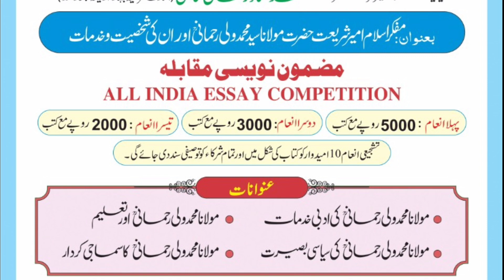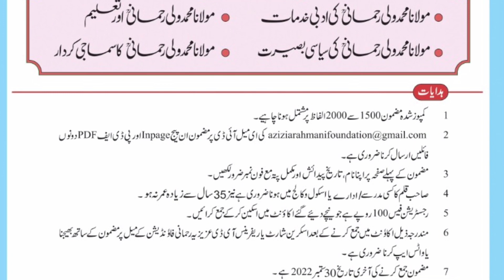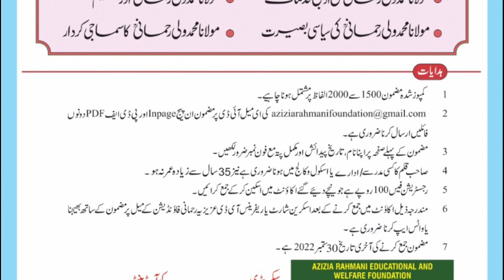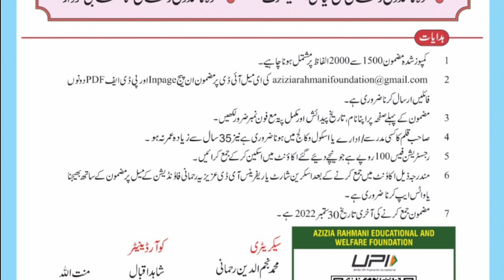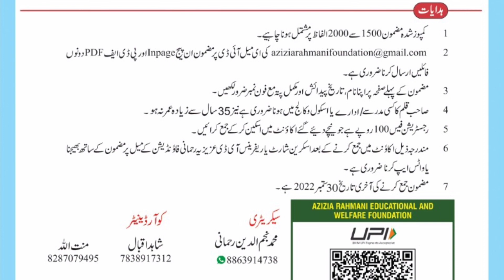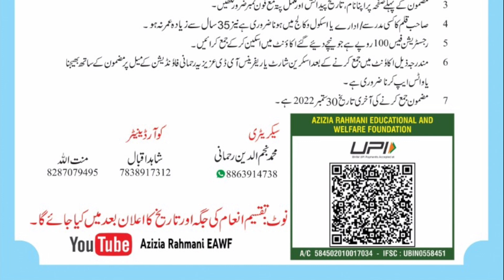مقابلہ برائے مضمون نویسی || مولانا محمد ولی رحمانی || Essay Competition On Maulana Wali Rahmani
Welcome to Azizia Rahmani Educational & Welfare Foundation.

آپ کا خوش آمدید ہیں عزیزیہ رحمانی ایجوکیشنل اینڈ ویلفیئر فاؤنڈیشن میں